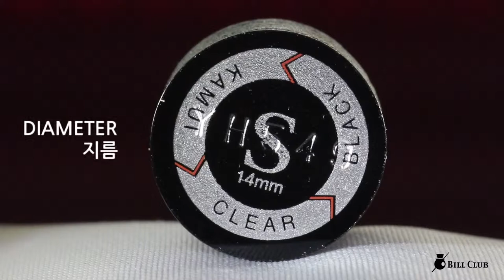카무이 클리어 블랙 S 당구팁 KAMUI CLEAR BLACK S billiards cue tips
카무이 클리어 블랙 S 당구팁
KAMUI CLEAR BLACK Billiards cue tips S